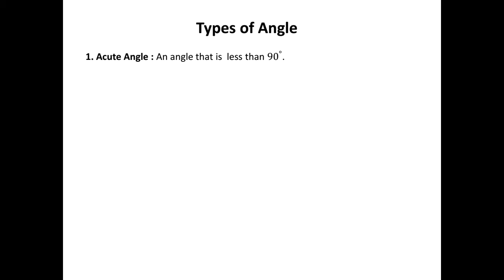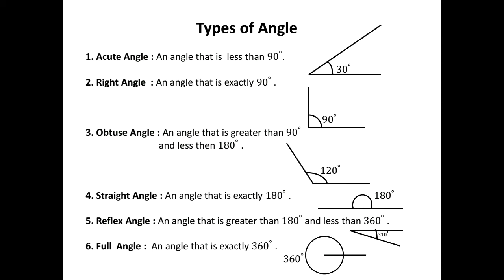Lecture 6: part 1 | types of angle in Urdu / Hindi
Here u can learn all types of angle(Acute angle , Right angle, Obtuse angle, straight angle, reflex angle,  Full angle ) in detail.